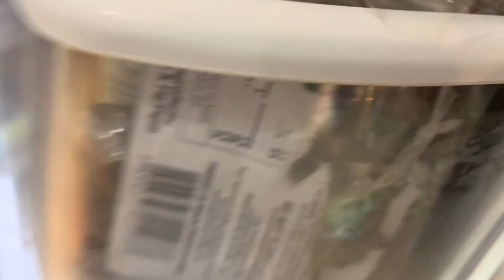video about poetry or something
bad video, kinda boring tbh.